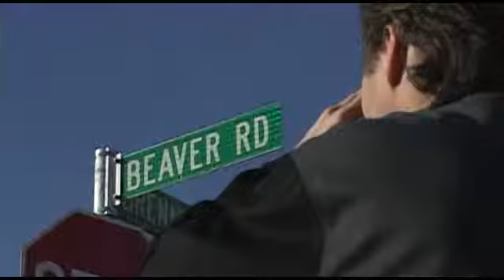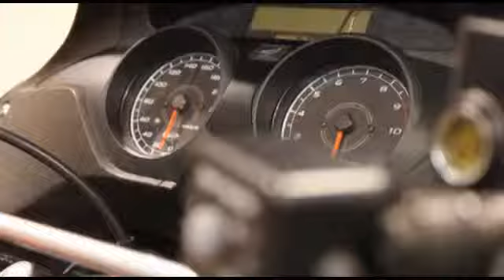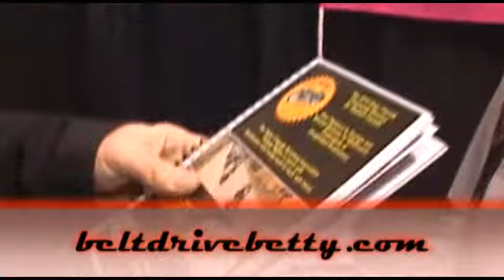TPT Pre Season01